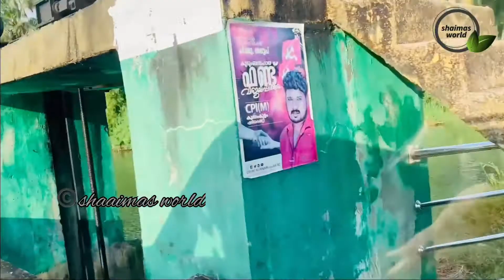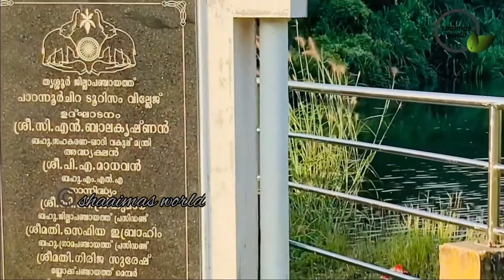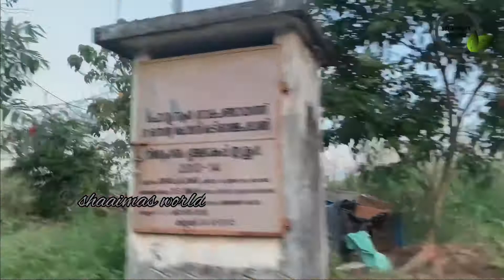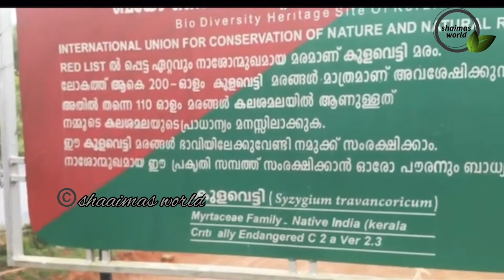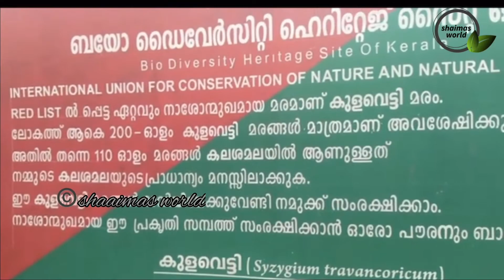പാറന്നൂർ ചിറയും 110 മരങ്ങളും /Evening Travel Vlog kulavetti Paarannur Chira